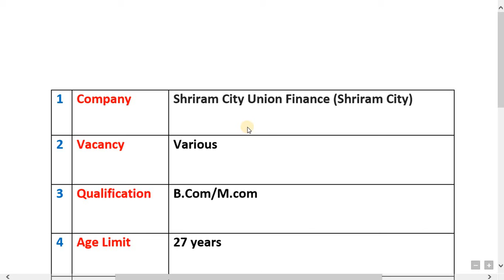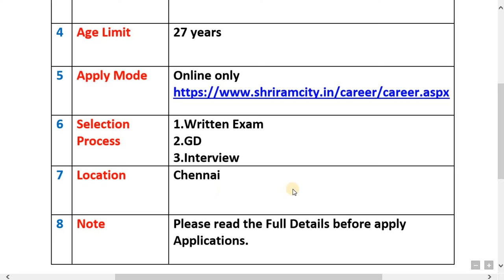Private Jobs | SHRIRAM City Finance Recruitment Notification